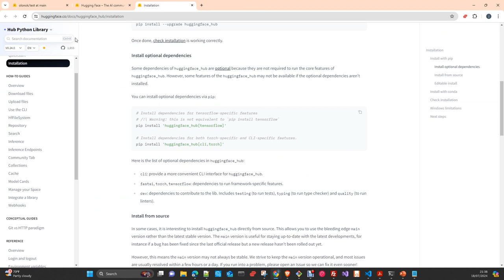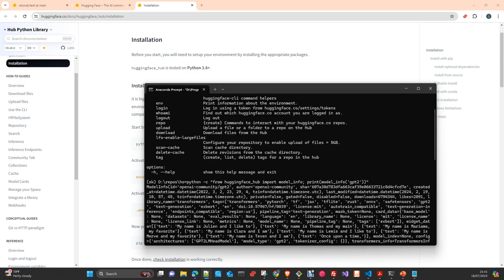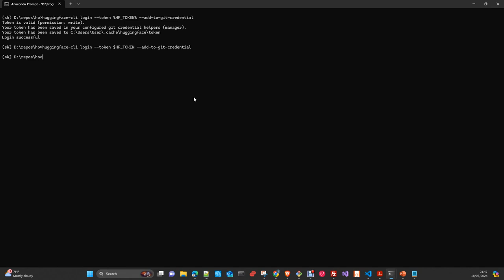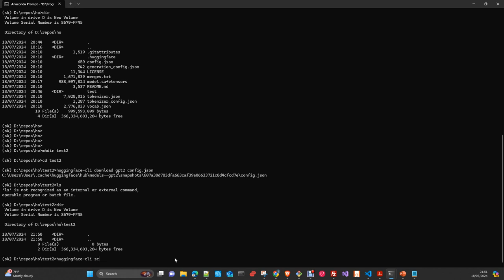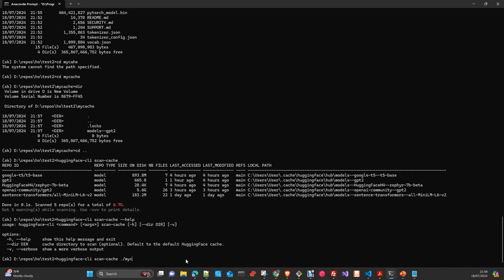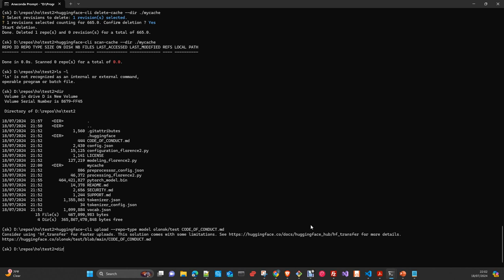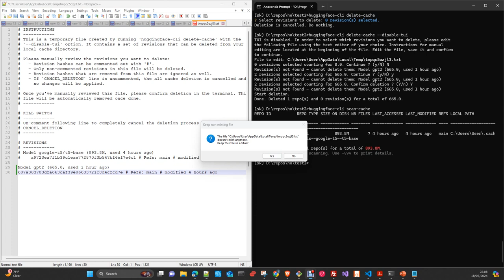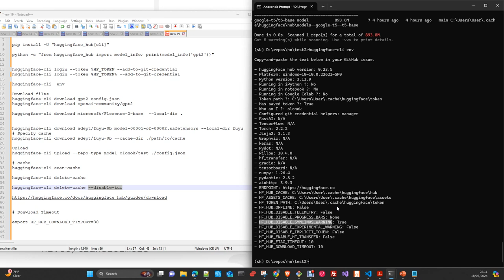MLOPS: How to work with Hugginface Hub CLI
In this video we are going to see how to install and  work with Huggingsface Hub CLI